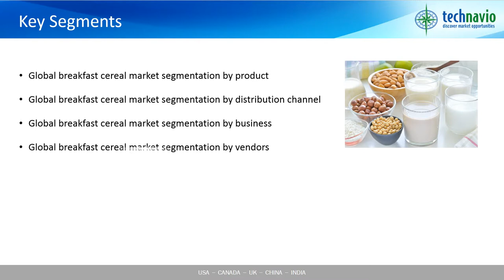Global Breakfast Cereal Market - Market Research Report 2015 - 2019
Technavio’s market research analyst predicts the global breakfast cereal market to reach a revenue of USD 40 billion during the forecast period. The increase in the number of health-conscious consumers and the rise in the demand for natural and organic food are the key growth drivers for this market. Innovative marketing and promotion strategies are also helping companies to reach a broad consumer base by creating visibility and awareness about the product. For instance, during 2014, Cheerios the breakfast cereal by Nestle, spent around USD 73 million on television advertisements, while Special K the breakfast cereal brand from Kellogg's, spent around USD 61 million on television ads in the US.